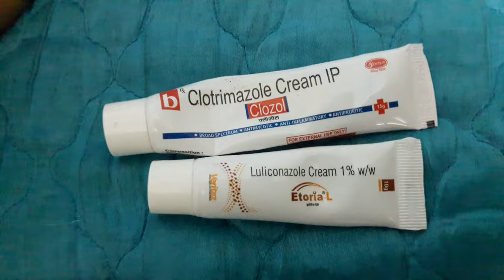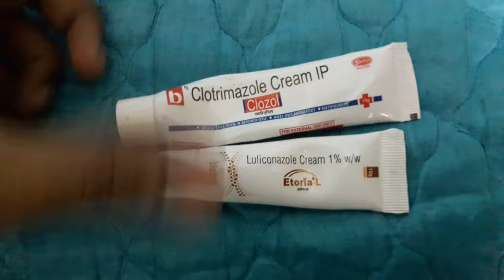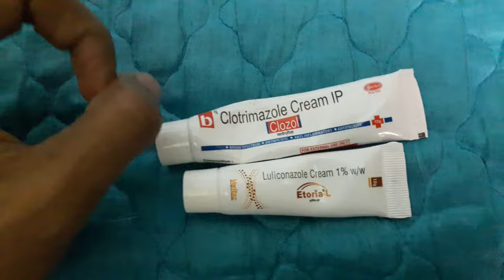Ringworm cream Padar thamarai